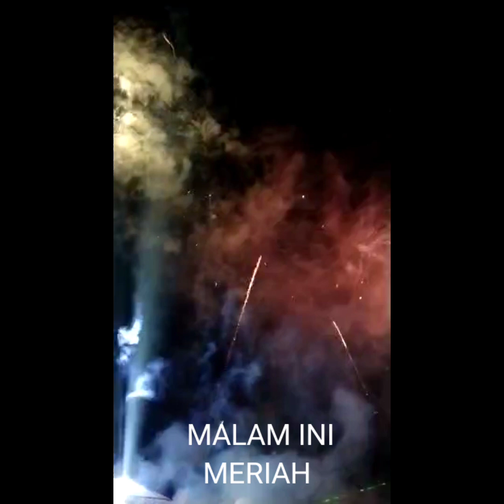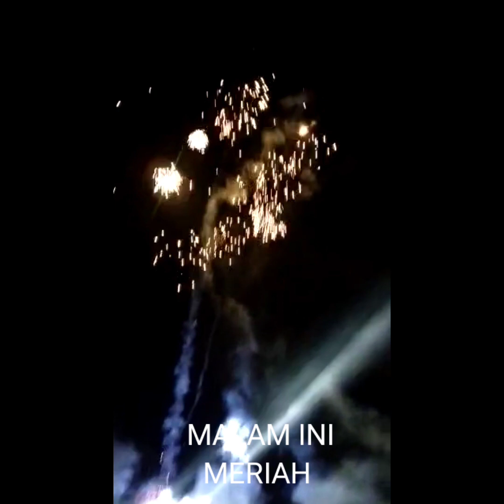SULE DI CIPATAT Bandung feroza comunity Kades citatah ..ampe ga bisa ketemu sama kang sule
Bandung feroza comunity
Kades citatah ulang taun BFC
DI CITATAH SEKIP